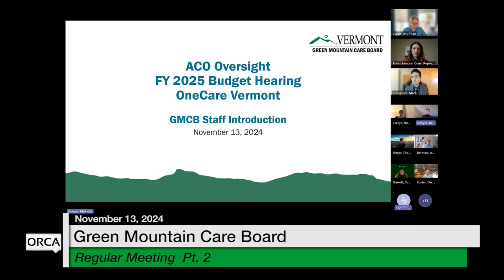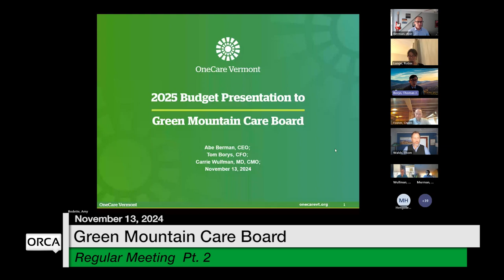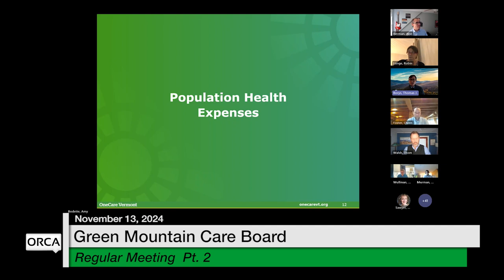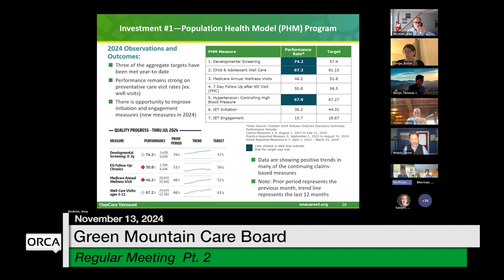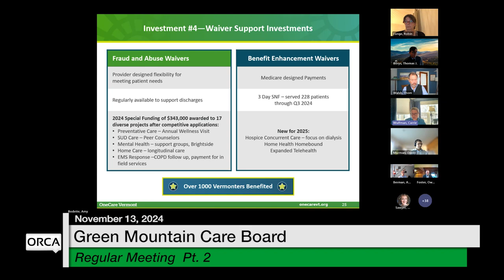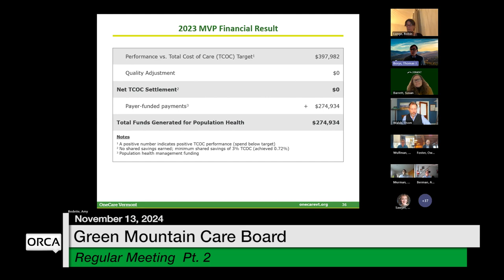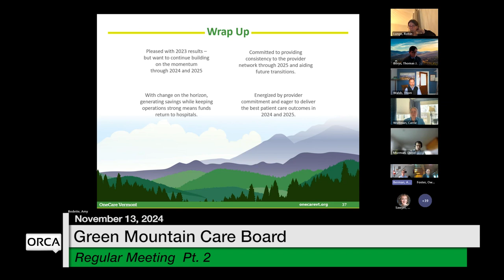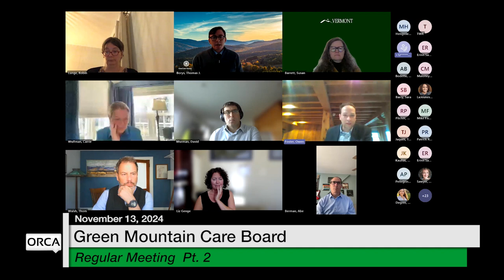Green Mountain Care Board - Part 2 November 13, 2024 [GMCB]